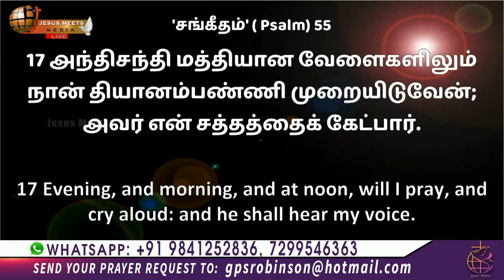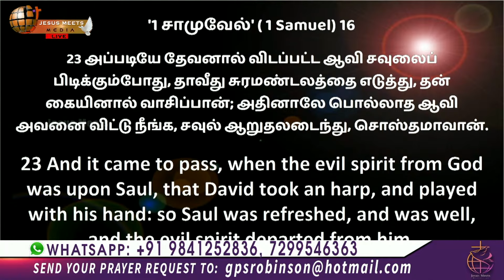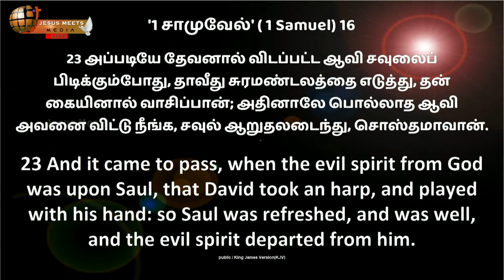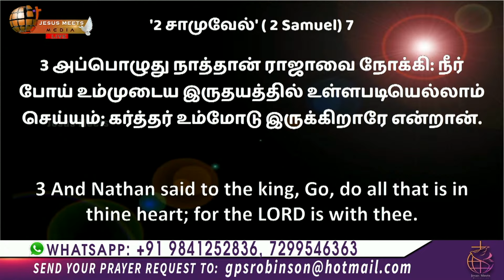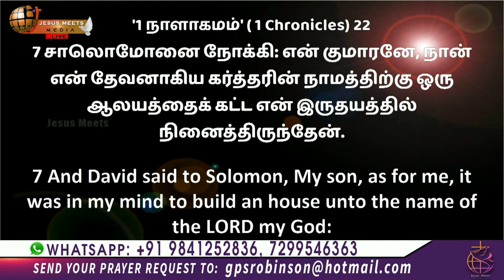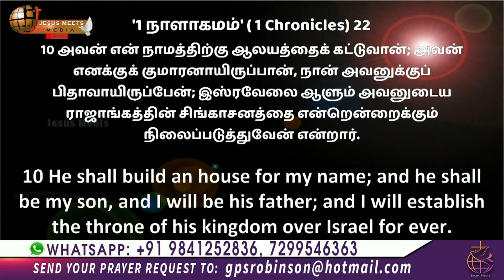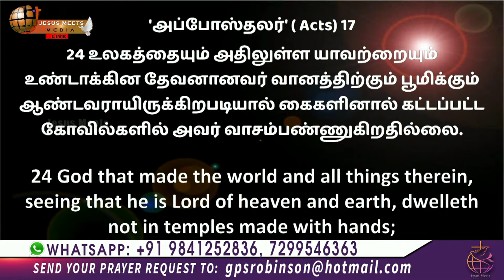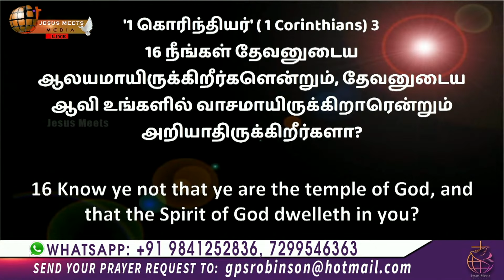வெற்றியுள்ள ஜெபவாழ்வு | Part - 28 | Bro.G.P.S. Robinson | Jesus Meets Ministries